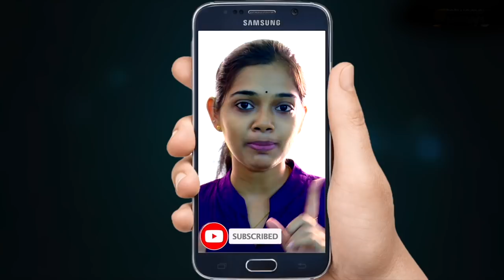മുസ്ലിം ജില്ലകൾ വേണം ലീഗ് കുതന്ത്രം പുറത്ത്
മുസ്ലിം ജില്ലകൾ രൂപീകരിക്കണം. ലീഗ് കുതന്ത്രം പുറത്ത്. മലപ്പുറം പോലെ കൂടുതൽ ജില്ലകൾ വേണം. ജനസംഖ്യ അനുപാതത്തിൽ ജില്ലകൾ വേണം. മുസ്ലിം ജനസംഖ്യ കുതിച്ചുയരുന്നു. 26% ത്തിൽ നിന്ന് 41% ത്തിലേക്ക് എത്തി